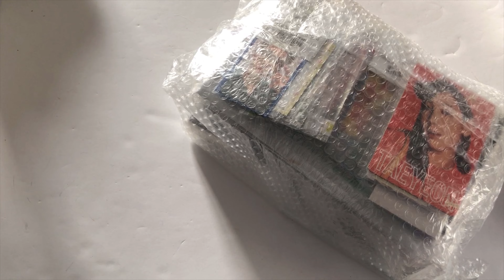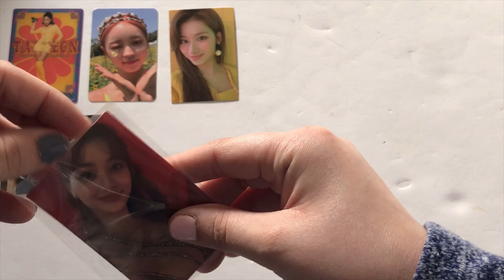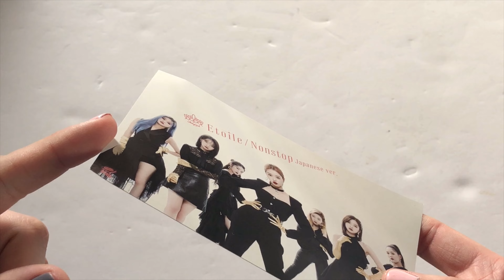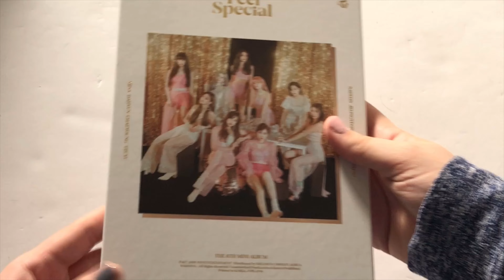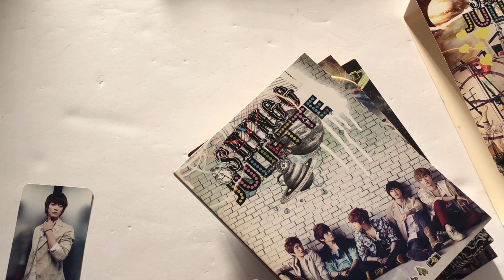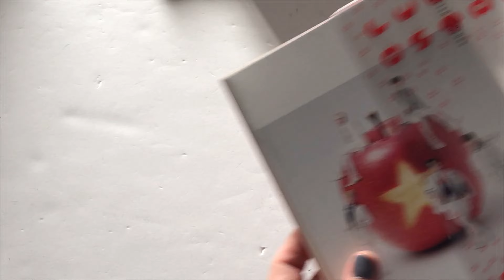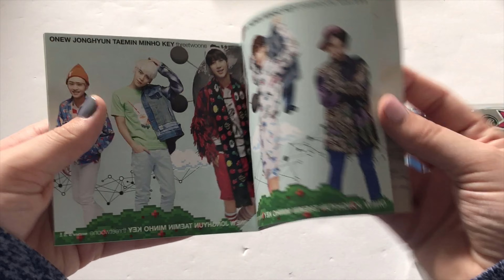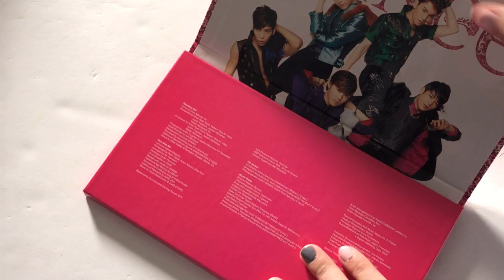Mercari Japan Haul 💖 Lots of Photocards, Albums & Merch!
Open me!

Shops mentioned today: Mercari Japan & Neokyo

K-Collect ID: @taeyeonic